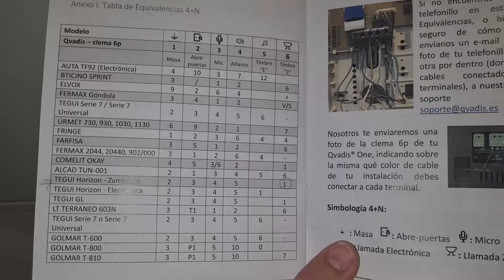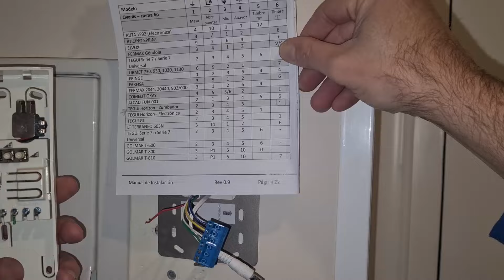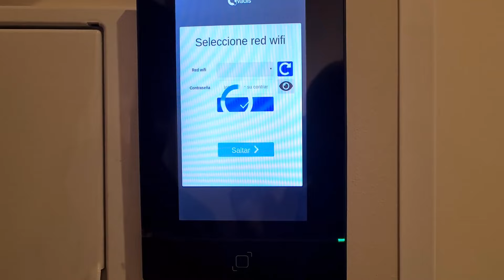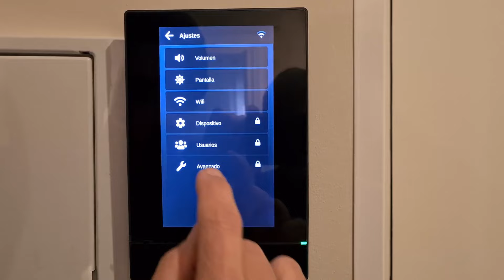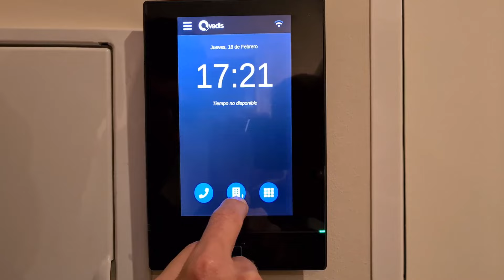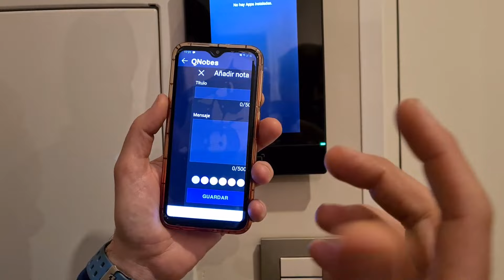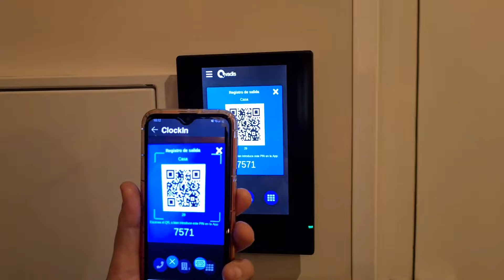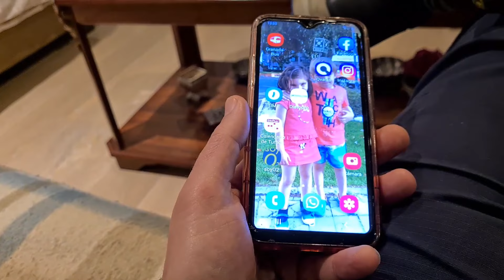Cómo CAMBIAR el TELEFONILLO por uno INTELIGENTE para ABRIR la PUERTA con tu MÓVIL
Te presento el único Telefonillo Inteligente para controlar el acceso a tu casa con el móvil, desde donde quieras y cuando quieras 😊💙